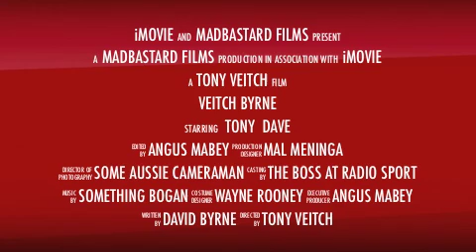Radio Sport: Entry to be Veitchy's Wingman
Dave Byrne sent in this entry to win a trip to Sydney with Tony to see Man United v the A-League all star team. You've only got until this afternoon (Friday 12 April) to be in to win, so email why you want to be his wingman